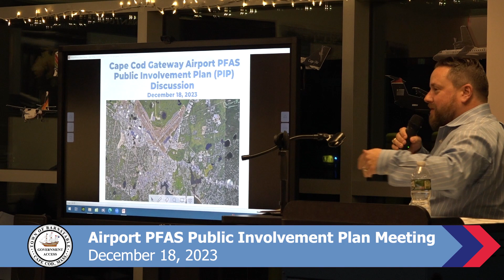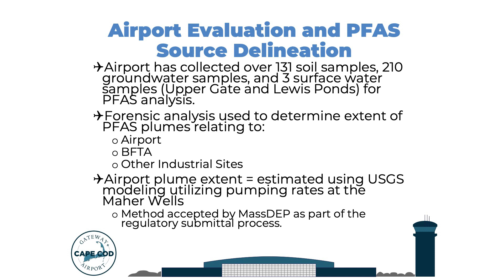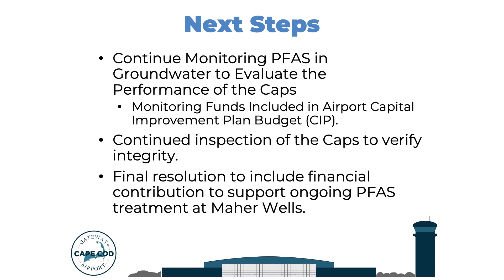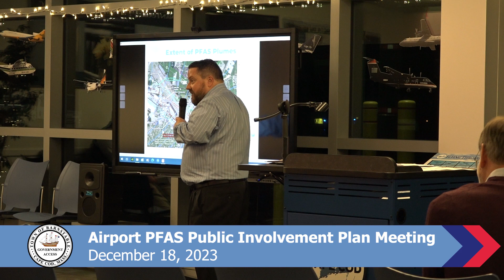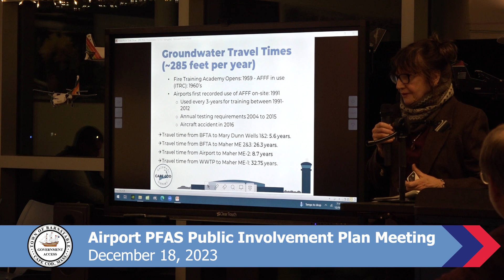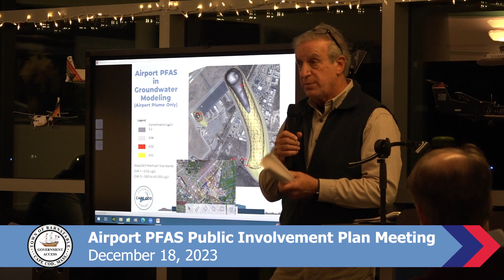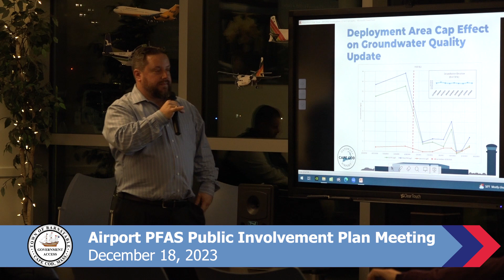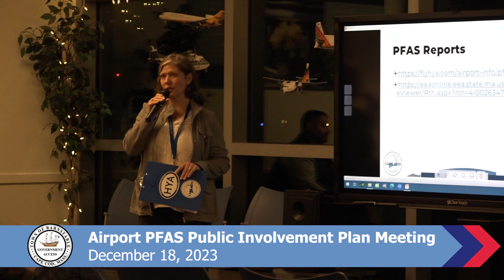Airport PFAS Public Involvement Plan Meeting 12-18-2023